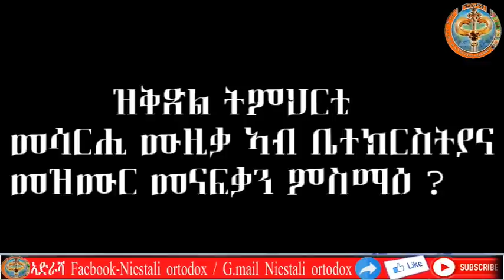ኣጠቃቅማ ቅብኣ ቅዱስ/atekakma kba kdus/Niestali orthodox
በስመ ሥላሴ ንመውዖሙ ለኣጽራሪንር
ቅብኣ ቅዱስ አጠቃቅማ
ቅብኣ ቅዱስ ካብ ይመጽእ
ቅብኣ ቅዱስ ኣበይ ይቅመጥ. .
ሰናይ ምክትታል